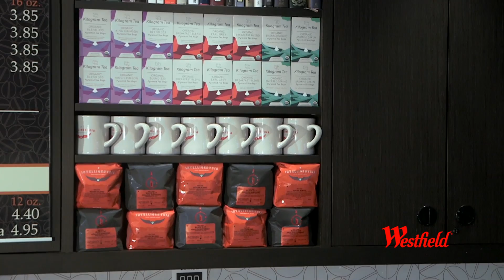B-Roll Video of the New O'Hare International Terminal 5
World-class transformation by Westfield features luxurious retail, sophisticated dining, lavish amenities and innovative design.